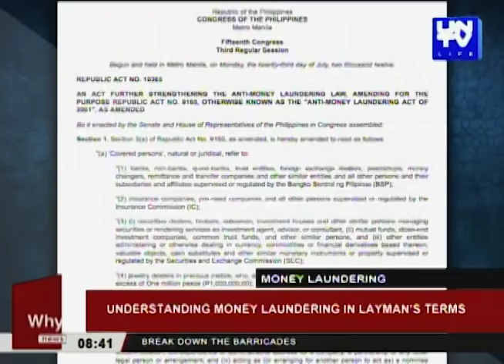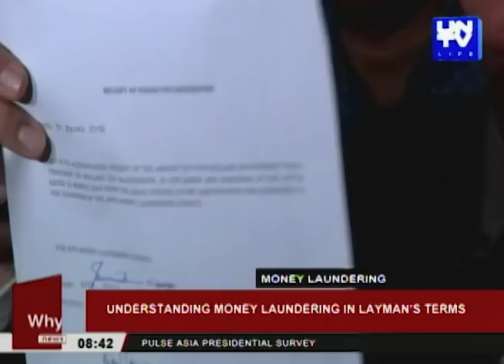Understanding money laundering in layman’s terms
There is a need to understand money laundering in layman’s terms for a good grasp of the current controversy involving the Anti-Money Laundering Council, the Senate and RCBC.

Joeie Domingo will tell us why on her special report on the issue.

Why News

Anchored by: Angelo De Castro III, Gerry Alcantara and William Thio